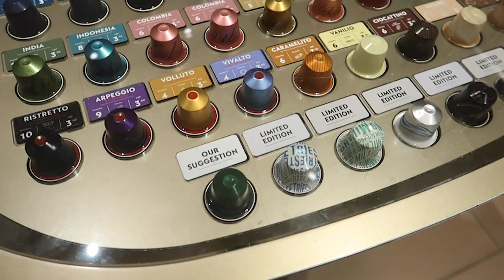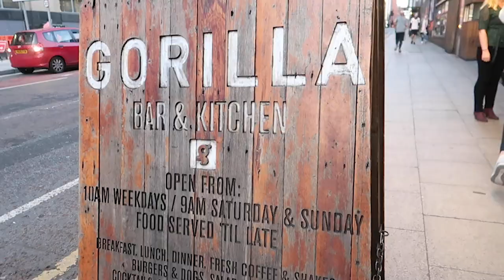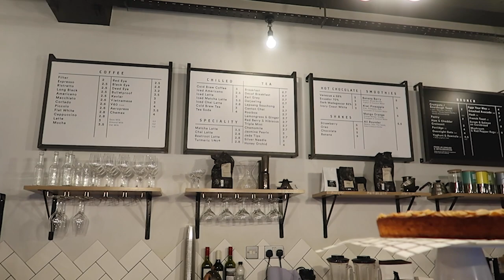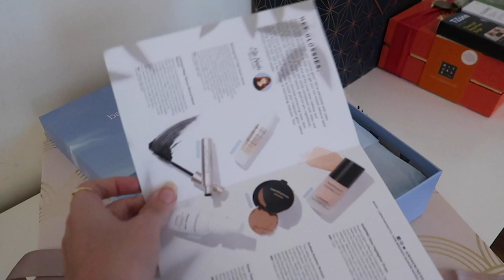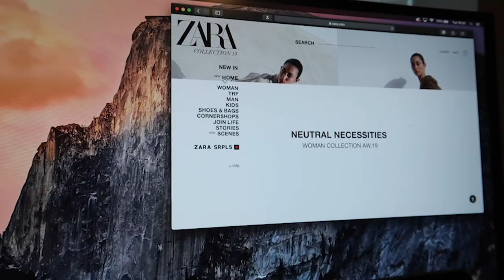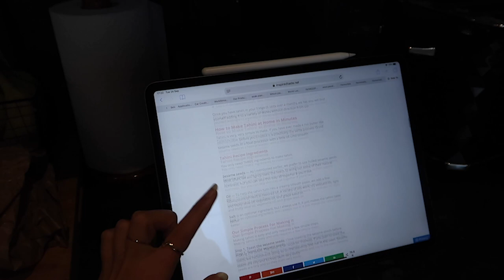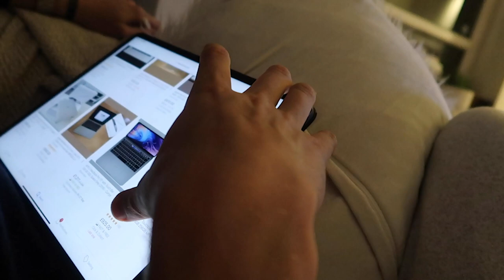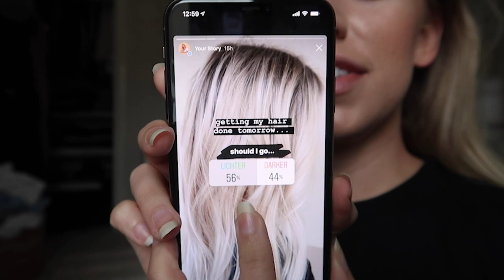INSTAGRAM CHOOSES MY NEW HAIR | WEEKLY VLOG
I LET MY INSTAGRAM FOLLOWERS CHOOSE MY NEW HAIRSTYLE
FILMING EQUIPMENT
Main Camera
Vlogging Camera
Editing - Adobe Premier Pro